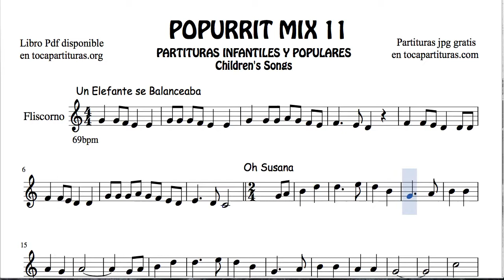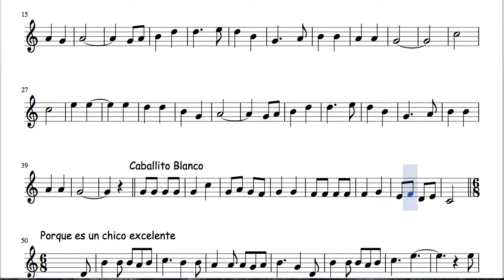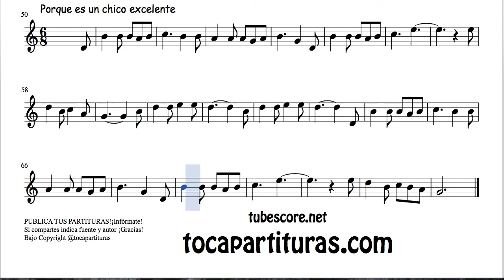11 de 30 Popurrí Mix Partituras Populares Infantiles de Fliscorno Un Elefante Oh Susana